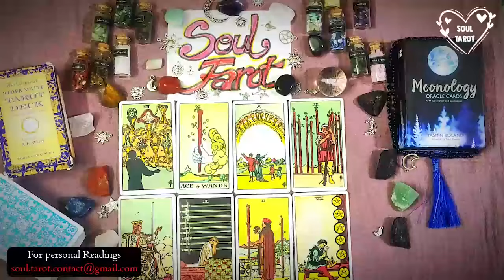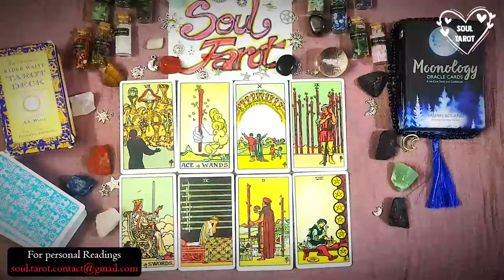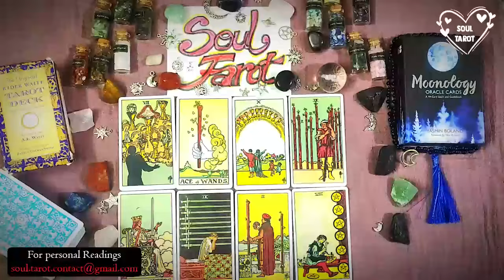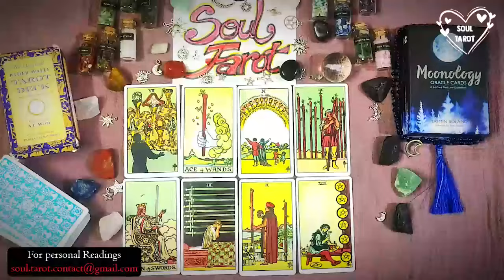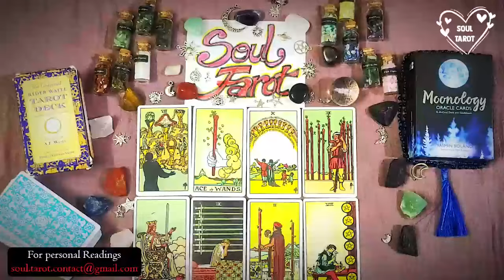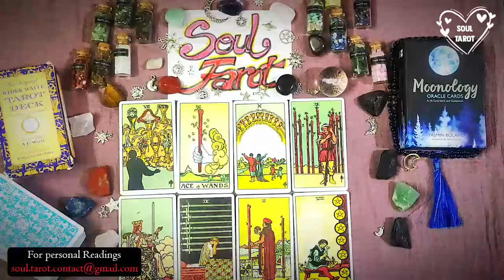ARIES ❤️ WOW! YOUR TRUE LOVE STORY❤️ Incredibly Detailed Tarot Reading 🔮✨